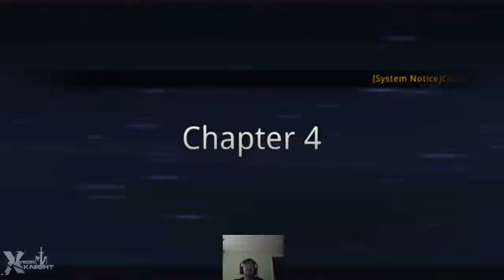Bleach action game AwakeBleach 1.02 Gameplay on Android Emulator (Part 3)